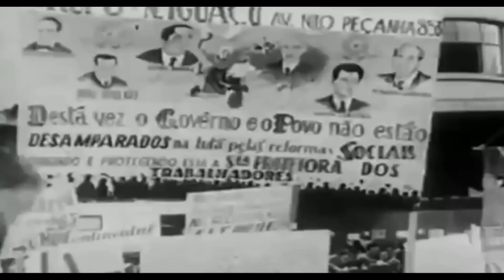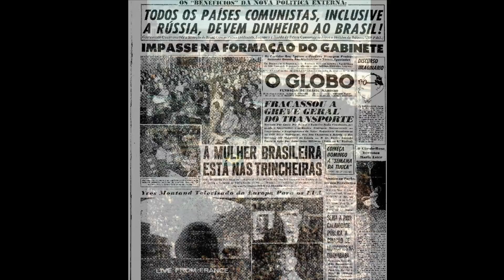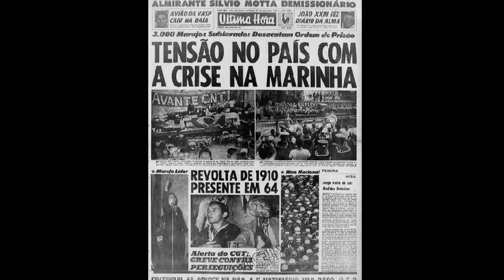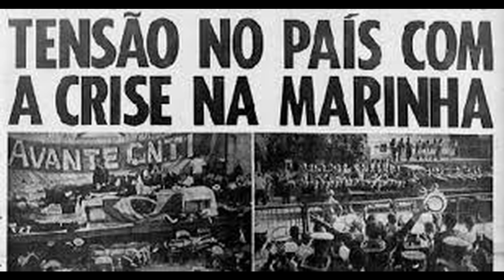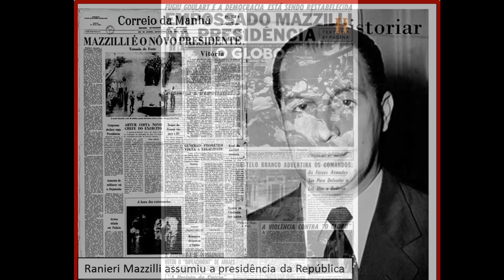O Ciferal Flecha de Prata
O ano de 1964 deixou profundas marcas históricas no Brasil com vários acontecimentos que culminaram em um Golpe Militar na política brasileira.
  Em meio a todo esse movimento político militar a CIFERAL entra em cena desenvolvendo um novo modelo de carroceria, o Flexa de Prata.
Sob o comando do Sr.Fritz Weismann, então presidente de Ciferal muito respeitado pelas outras encarroçadoras, a Ciferal costruía carrocerias totalmente em alumínio substituindo o modelo que teve início de fabricação à partir do ano de 1961, o Papo Amarelo e o Cisne.
 O Flexa de Prata fez tanto sucesso que sua produção permaneceu por dez anos. Construído em perfilados de alumínio com aplicações de frisos polidos, que garantiam leveza, durabilidade e harmonia na carroceria, o Flecha de Prata trasia um aspecto externo que fascinava quem o via passar, era uma beleza que saltava aos olhos. Sem dúvida o Ciferal Flecha de Prata era a carroceria top da encarroçadora carioca naquela época, onde conceituadas empresas do setor como Cometa, Itapemirim, 1001 entre outras faziam questão de ter esse modelo compondo sua frota.
 Os primeiros modelos do Flecha de Prata ainda tinham traços dos seu antecessor Papo Amarelo porém com detalhes em alumínio ao longo de sua carroceria. Com o passar dos anos o Flecha de Prata adquiriu uma nova forma visual aderindo as formas mais retas principalmente no acabamento em torno dos dos faróis.

Músicas: Eyes_of_Glory, Echinoderm_Regeneration, Overcome, Jupiter, Undeniable.